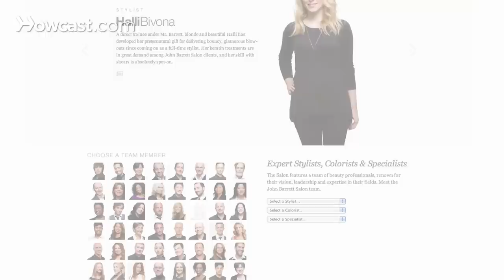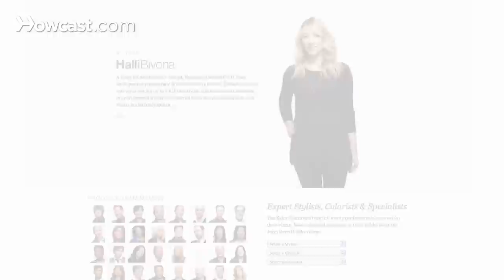How to Braid with Halli Bivona | Braid Tutorials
Like these Braid Tutorials !!!

Shop Popular Hair Styling Products Here:
Round Hair Brush
Best hair brush ever made
Moroccan Oil
Hair Spray
Hair Mousse
Dry Hair Spray
Leave in Conditioner
Hair Ties
Bobby Pins
Hair and Nail Supplement
Flat Iron
Curling Iron
Hair Dryer

Hi, I'm Holly Bivona. I'm a hairstylist at the John Barrett Hair Salon in New York City at Bergdorf Goodman. I am also a treatment specialist, and I also am one of the premier braiders at the John Barrett Braid Bar. We opened up the Braid Bar about two years ago, and it's just a great place to come in and get a really nice braid or a side braid or updo that you can just wear out or wear for the weekend.

So it's a really nice service to come in and get. I have always loved doing hair, it's definitely been a passion of mine since I was a little girl. If you want to learn more about me and what I do, you can find me at the John Barrett Salon and I hope you really enjoyed the looks that I have done and I hope that they're fun and easy for you to do.  Enjoy.